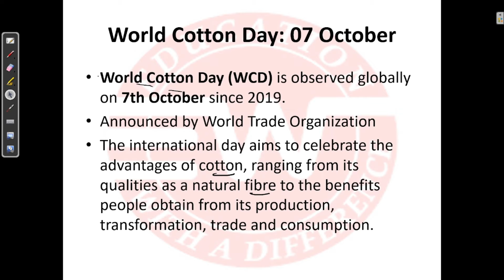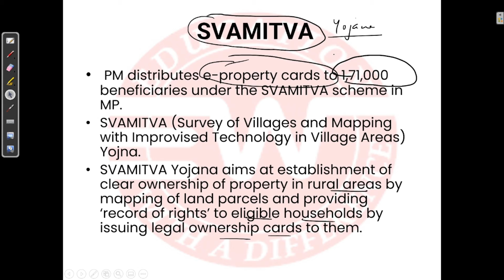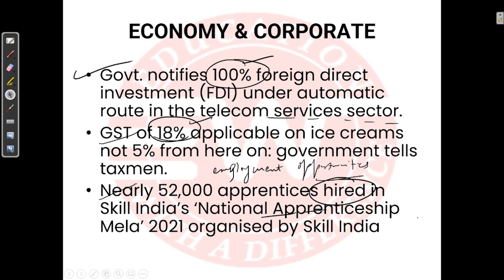7th October Current Affairs 2021 || Daily Current Affair 2021 || Current Affairs Today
7th October Current Affairs 2021 | Current Affairs Today | Daily Current Affairs 2021
 Daily Current Affairs - Looking for daily current affairs, then you are at right place. In this video you will get Today Current Affairs. If you are Preparing for Govt Exam or Competitive Exam like UPSC, PPSC, SSC CHSL, SSC CGL, Railway , Bank PO, Bank Clerk , PSPCL, PSSSB , CDS , ARMY, BSF, CRPF, CISF, SSB etc, then you can read this Daily Current Affairs

insight daily current affairs,
daily current affairs upsc,
ias baba daily current affairs,
daily current affairs in hindi,
best daily current affairs for upsc,